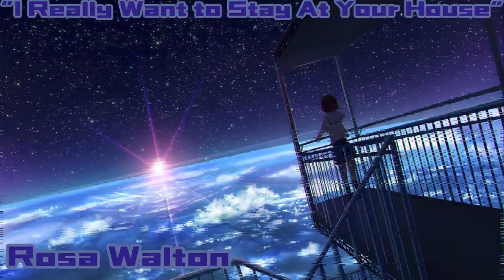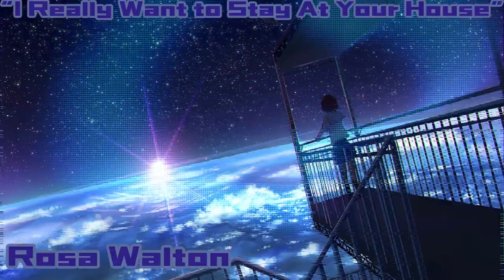Nightcore - I Really Want To Stay At Your House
if you like my contents think about making a small donation to support me

in the comments recommend the next songs to upload.

lyrics:

I couldn't wait for you to come and clear the cupboard
But now you're gone and leaving nothing but a sign
Another evening I'll be sitting reading in between your lines
So, get away
Another way to feel what you didn't want yourself to know
Let's start at the rainbow
Turn away
Another way to be where you didn't want yourself to go
So, what do you wanna do, what's your point of view?
There's a party, screw it, do you wanna go?
A handshake with you, what's your point of view?
I'm on top of you, I don't wanna go
'Cause I really wanna stay at your house
And I hope it all works out
But you know how much you broke me apart
I'm done with you, I'm ignoring you
I don't wanna know, ahh
And I'm awarе that you were lying in the gutter
'Cause I did everything to be there by your side-ide
So when you tell me I'm the reason, I just can't believe the lies
And why do I still wanna call you (call you, call you, call you)
I don't wanna know
Ohh
Oh-oh, oh-oh-oh
I don't know why I'm no one
So, get away